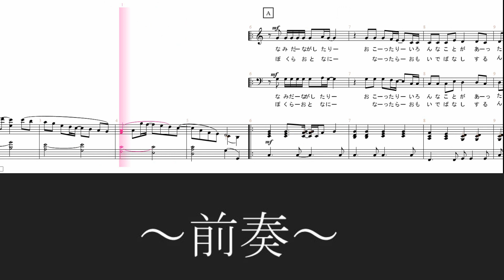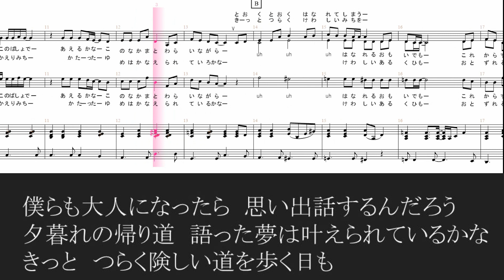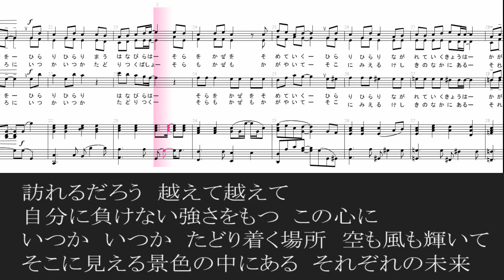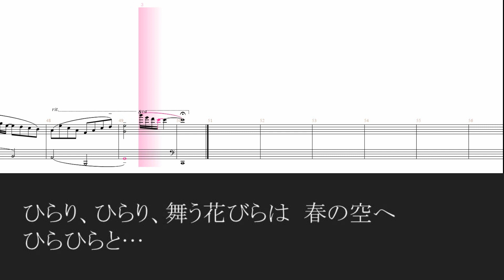【合唱】ひらり、 ソプラノパート 歌詞 楽譜付き 作詞 作曲 山崎朋子 卒業式 立志式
【各パート別】
目次
00:00　～前奏～
00:16涙流したり　怒ったり　いろんなことがあったよね
いつかこの場所で会えるかな　この仲間と笑いながら
00:38遠く遠く離れてしまう　思い出も
これから進む道も　ひとりひとり違うけど
忘れないで　この瞬間(とき)を
01:00ひらり、ひらり、舞う花びらは
空を風を染めていく
ひらり、ひらり、流れていく今日は輝いている
01:28僕らも大人になったら　思い出話するんだろう
夕暮れの帰り道　語った夢は叶えられているかな
01:55きっと　つらく険しい道を歩く日も
訪れるだろう　越えて越えて
自分に負けない強さをもつ　この心に
02:18いつか　いつか　たどり着く場所
空も風も輝いて
そこに見える景色の中にある　それぞれの未来
02:40ひらり、ひらり、舞う花びらは
今日を明日を染めていく
ひらり、ひらり、さくらの中を　今歩き出す
03:03ひらり、ひらり、舞う花びらは　春の空へ
ひらひらと…
CD付楽譜
※同声二部